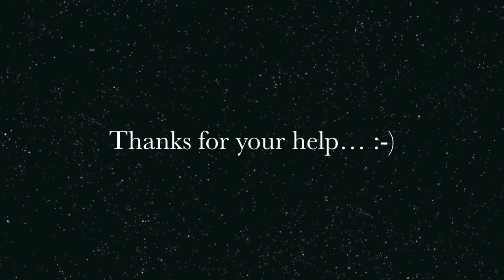NEW MODEL TOMORROW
What would you like to ask the Model?  What would you like the Model to wear?

What the hell is this?  Click "Show more" to find out.

323time.com interviews models so you don't have to.  A portion of the YouTube ad revenue is donated to a non-profit charity of the model's choosing.

Because we are not greedy bastards (like Chris Dodd), you are free to use this video content as you wish under the Attribution-ShareAlike 3.0 Unported license which means you are free to share, copy, distribute, transmit and adapt the work - even make commercial use of the work - as long as you give attribution to 323time.com and distribute your derivative work with the same license.